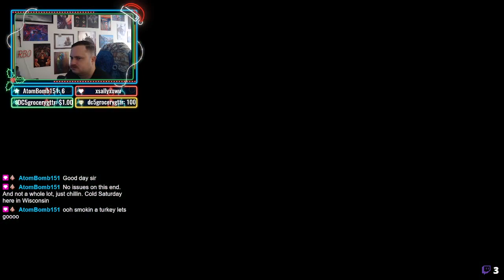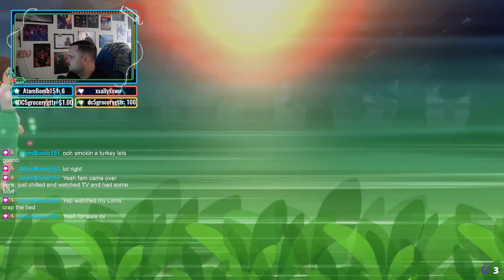Meeting Grand Underground Man (Explorer Kit) and Battling Gardenia ▶ Pokémon Brilliant Diamond Ep 6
🎬 Time Stamps🎬
Getting The Explorer Kit (Eterna City) 4:49
Getting Cut TM/HM from Cynthia 8:40
Getting TM67  11:43
Eterna City Gym Battle 12:34
Fighting Gym Leader Gardenia 19:26
Getting TM86 Grass Knot 24:17
First Rare Candy 26:00

🛒 Shop
▶ Pokémon Brilliant Diamond
Vault X Soft Trading Card Sleeves
Vault X Premium Toploaders
Overall, I have had great luck with these Amazon bought Booster Boxes

Four months in on getting orders from them and so far super happy with the mix in packs and the pulls.

STREAMING SETUP
➡️ Elgato Key Lights
➡️ Elgato Arm
➡️ Stream Deck

▶ Amazon Twitch Wishlist